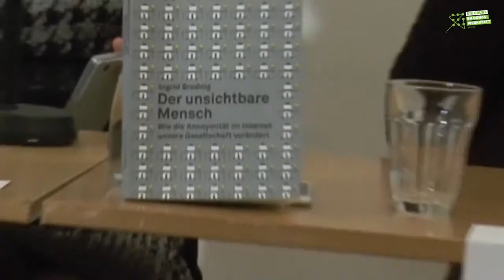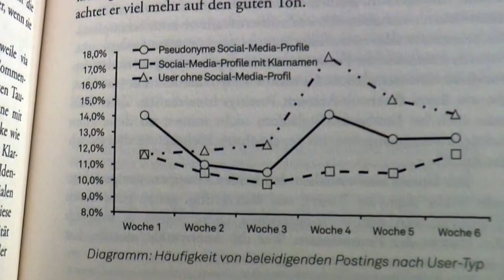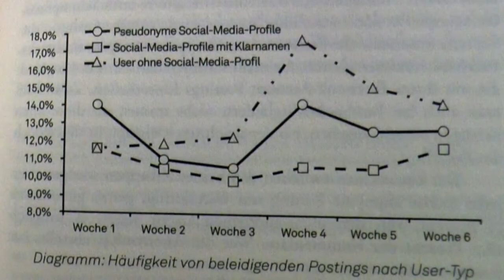▶ Social Media zwischen Shitstorm und Flowerrain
Eine Podiumsdikussion zur digitalen Empörungs- und Aufmerksamkeitsökonomie in den sozialen Medien.

Die Reihe "Netzpolitische Bildung" wird gemeinsam mit dem Grünen Parlamentsklub im Herbst fortgesetzt und widmet sich dieses Mal Phänomenen der (politischen) Kommunikation in den sozialen Medien.

Am 18. November diskutierten ab 19 Uhr:

• Ingrid Brodnig (Journalistin, der Falter)
• Marco Schreuder (Bundesrat der Grünen, Netzpolitischer Sprecher der Grünen

Von Ingrid Brodnig erschien unlängst ihr erstes Buch zum Thema: "Der unsichtbare Mensch. Wie die Anonymität im Internet unsere Gesellschaft verändert"

cc-nc-by-sa Peter R. Horn 2014